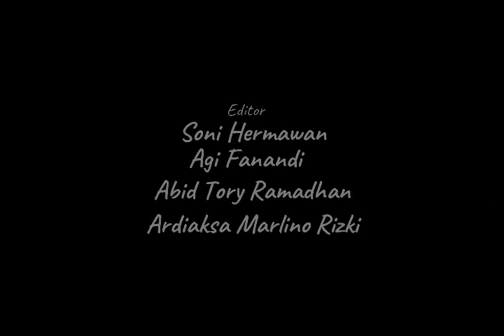LEBARAN Bea Cukai PSO Sorong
Ucapan Lebaran Pangkalan Sarana Operasi Bea Cukai Sorong